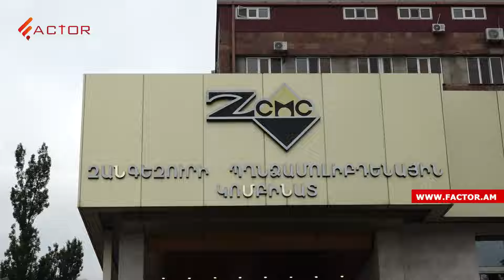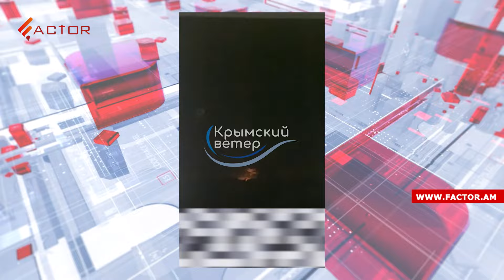ԶՊՄԿ-ն՝ ՀՀ ամենախոշոր հարկատու, Բայրամովը՝ Երևանի և Բաքվի միջև բանակցությունների մասին, ԼՈՒՐԵՐ